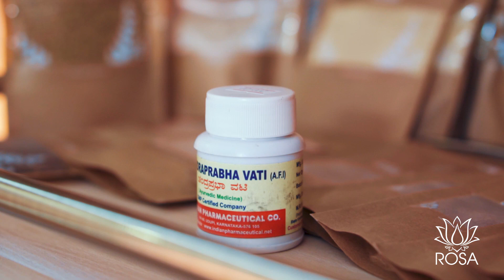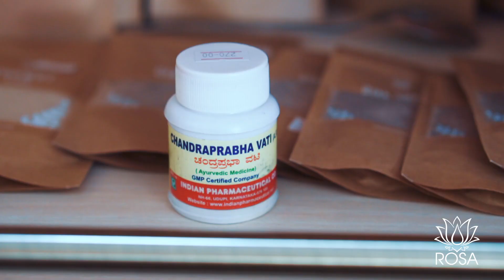Чандрапрабха Вати - лечение мочеполовой системы. Инструкция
Чандрапрабха Вати – натуральное средство, которое оказывает мощное антибактериальное, мочегонное, тонизирующее, болеутоляющее, а также понижающее кислотность воздействие. Применяется для лечения и профилактики воспалительных расстройств мочеполовой системы. Активно назначается пациентам с диабетом.

Позволяет контролировать баланс жидкости в организме за счёт стимуляции оттока её излишков. Таким образом уходит отёчность, нормализуется обменные процессы в организме, происходит его освобождение от токсинов.

Для больных диабетом препарат приводит в баланс уровень глюкозы в крови, устраняет частые позывы к мочеиспусканию ночью и помогает предотвратить осложнения, связанные с мочеполовой системой.

Препарат приводит в баланс все доши, положительно влияет на печень и качество крови, избавляя их от токсинов, которые скапливались долгое время и отрицательно сказывались на состоянии всех жизненно важных органов. Он используется также для нормализации веса, так как способствует улучшению обмена веществ и выводит слизь (Аму) из организма, улучшая тем самым всасываемость белков и других полезных соединений с пищей и снижая уровень жировых клеток в организме. Кроме того, он значительно облегчает состояние при варикозе, положительно влияет на связки и суставы.

Чандрапрабха Вати способен справиться с такой патологией как гипертрофия предстательной железы и связанными с ней симптомами. Повышает выработку достаточного количества спермы у мужчин и в целом полезен при патологиях женских и мужских репродуктивных органов. Способствует нормализации менструального цикла, нейтрализует перепады настроения у женщин в предменструальный период. Используется против роста опухолевых образований.

Это мягкое, но действенное средство для восстановления здоровья, благодаря которому все жизненно важные системы начинают работать гораздо эффективнее. В результате появляется масса энергии, которую можно потратить на любимые, важные и интересные дела. Вы поразитесь, насколько лучше станете чувствовать себя в результате приема Чандрапрабха Вати!

Приобрести Аюрведическую продукцию вы можете в наших интернет магазинах